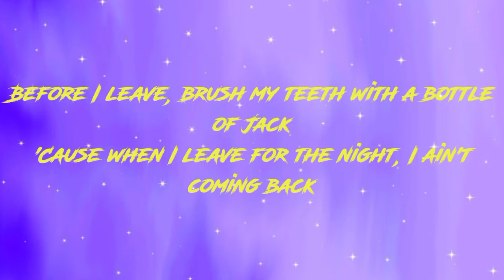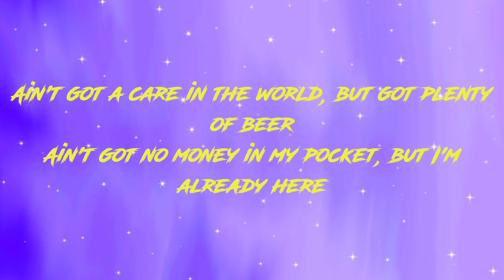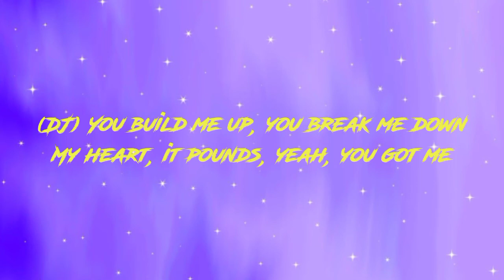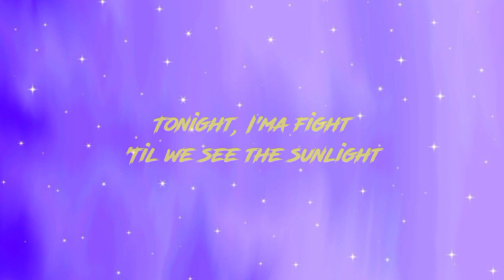Kesha - TiK ToK (Lyrics)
Barely Political, parody, Ke$ha, Barely Digital, The Key Of Awesome Parodies, Tik Tok, Mark Douglas, kesha, Andrea Feczko, Key of Awesome, Tick Tock, kiesha, The Very Best Of Barely, Funny Videos, Grammy Awards, Music Video, spoof